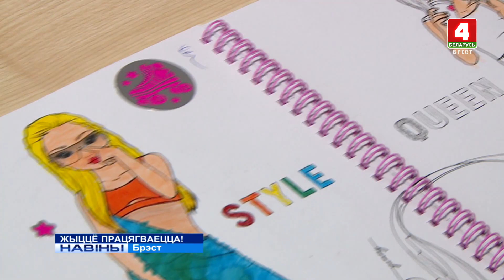ЖЫЦЦЁ ПРАЦЯГВАЕЦЦА! (Відэа)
Заўтра ва ўсім свеце адзначаць дзень рэдкіх захворванняў. Амаль 80% з іх – генетычныя. Як жывуць людзі з такімі хваробамі?